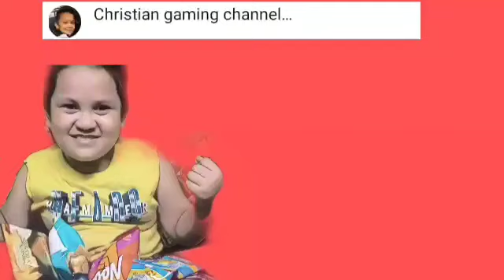The biggest clutch in The history of hive Skywars